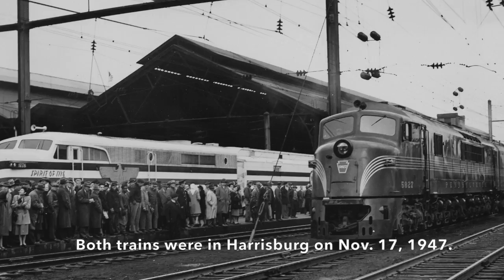The Freedom and Friendship trains in Harrisburg in 1947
On Nov. 17, 1947, the Freedom and Friendship trains that were touring the nation, crossed paths in Harrisburg. The trains were here together for 12 hours, according to The Evening News.